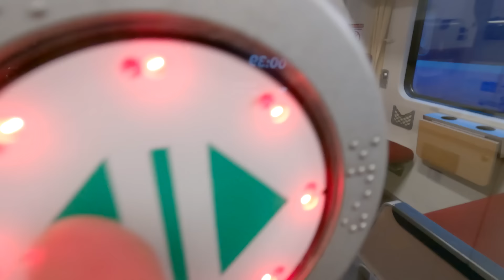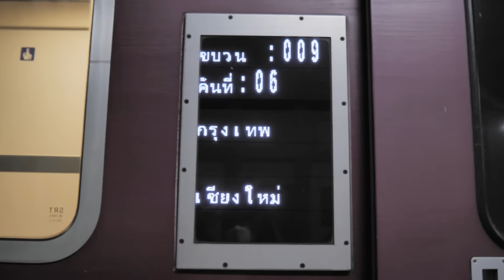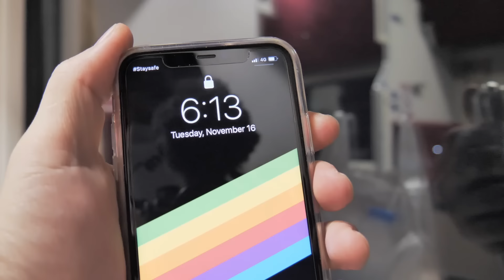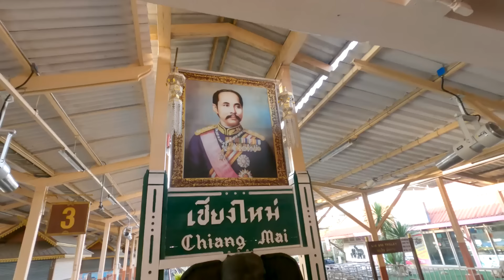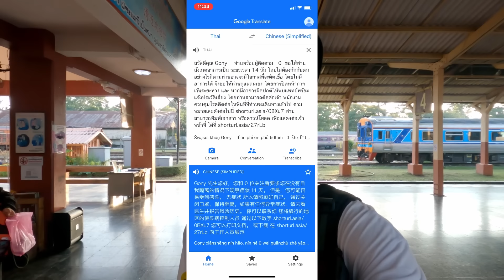🇹🇭泰国04下 | 曼谷-清迈，13小时、舒舒服服、详细体验泰国卧铺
曼谷 - 清迈
9 special express
票价1041泰铢
18:10 - 07:15

非常棒的一次火车旅行！

❤️如果您喜欢我的视频，可以请我喝杯咖啡😊